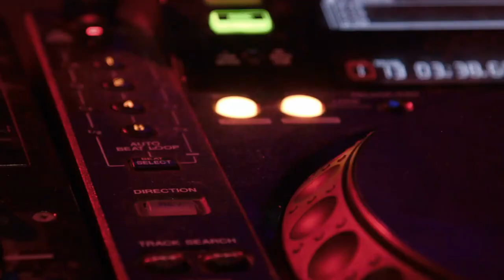GET REVENGE on NOISY NEIGHBORS with ANNOYING DANCE MUSIC GUARANTEED TO DRIVE THEM CRAZY!!!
Do you have inconsiderate noisy neighbors who share a wall, floor or ceiling with you?  Have you tried everything to get them stop being loud with no success?  You came to the right place.  This video features VERY ANNOYING DANCE MUSIC designed to GET REVENGE on INCONSIDERATE LOUD NEIGHBORS!  This song is 5 minutes long so you can blast it as loud as you can to make your point!  What makes this song so annoying is the horrible repetitive rhythm designed to drive your neighbors crazy!  You are entitled to peace and quiet.  If your neighbor doesn't understand or respect that... give them a taste of their own medicine!

We recommend using powered speakers or a sound system with subwoofer for the best results.  These items can be purchased on Amazon, links are conveniently listed below.

🖥 For PC/Mac Users:

Bookshelf Speakers
• Edifier R1280T Powered Bookshelf Speakers 42 Watts

Speaker Systems with Subwoofer
• Logitech Z333 2.1 Speakers
• Logitech Z623 400 W Home Speaker System
• Cyber Acoustics 62W 2.1 Speakers

📱 Smart Phone & Smart Devices (iPhone, iPad Samsung/Android Phones and Tablets):

Bluetooth Speakers
• Logitech Z337 Bold Sound Bluetooth Wireless 2.1 Speakers
• Edifier R1280DB Powered Bluetooth Bookshelf Speakers

📺 TV:

Soundbars for TV
• Samsung HW-T450 2.1 Soundbar
• TCL Alto 7+ 2.1 Home Theater Sound Bar with Wireless Subwoofer